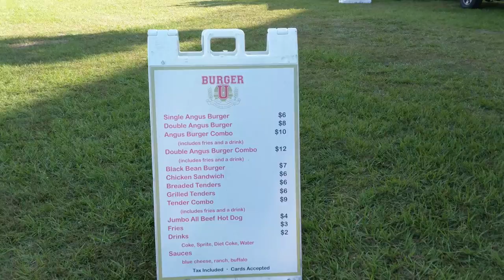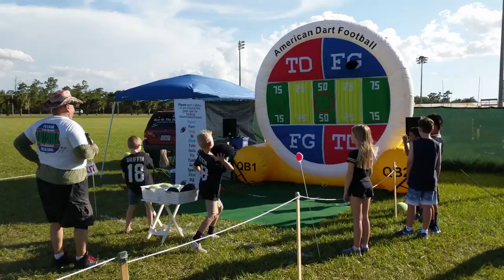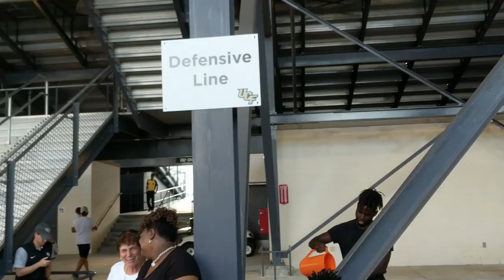2018 UCF Football Fan Fest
A record crowd of thousands converged on Spectrum Stadium to meet the UCF football team.